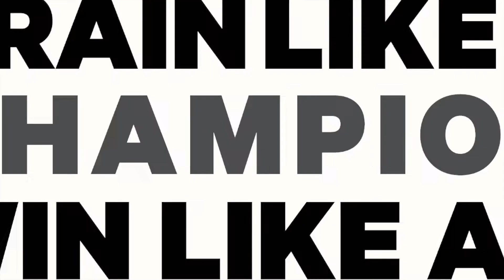Lot 662 - Maurice - Prima Klaire colt